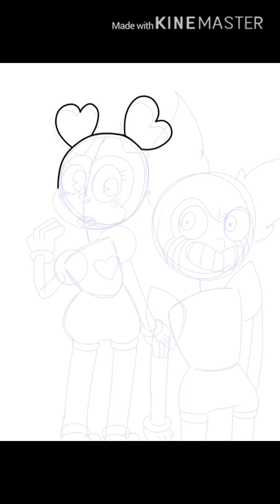Spinel Steven universe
I saw the movie and when saw spinel I just really wanted to draw her so here she is